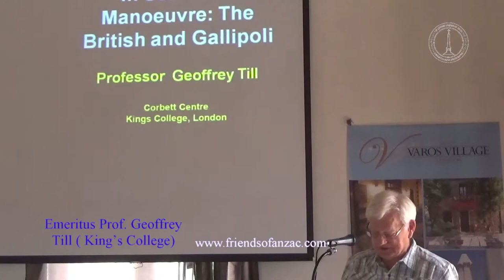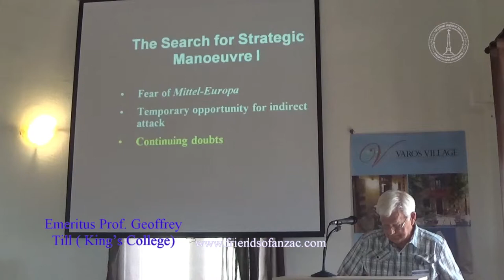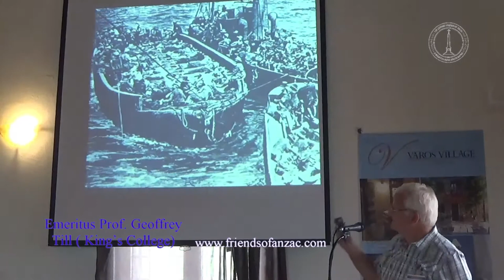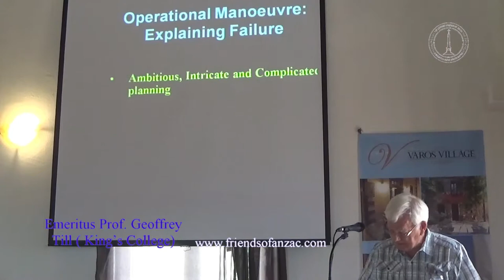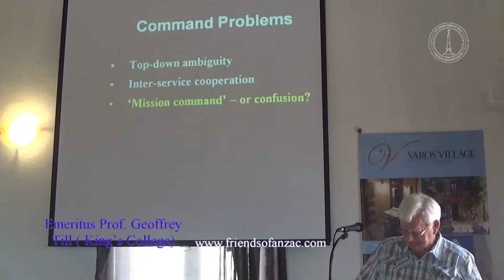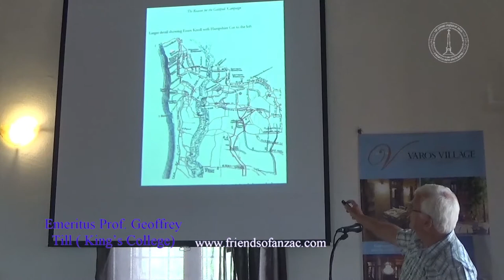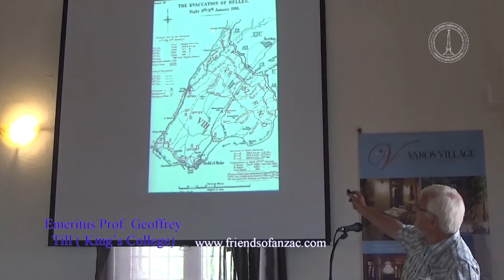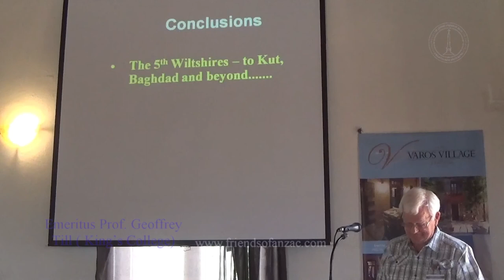The WW1 in the Mediterranean ANZAC and the role of Lemnos Part9 Emeritus Prof. Geoffrey Till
International Conference Lemnos Friends Of Anzac - Varos Village 26-29 June 2015.
The First World War in the Mediterranean ANZAC and the role of Lemnos
Part 9 Emeritus Prof. Geoffrey Till ( King’s College)